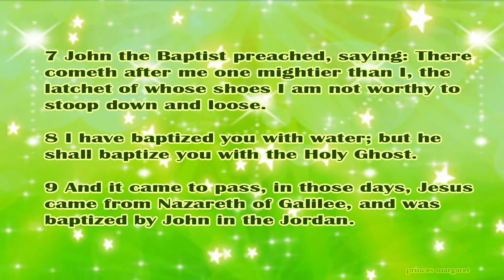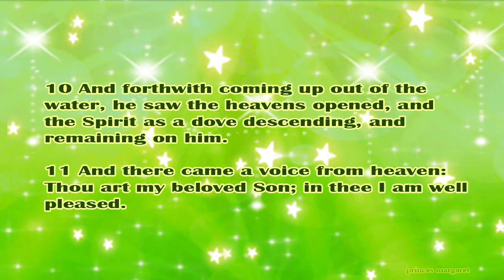Daily Bible Verse January 6, 2024 Mark 1: 7-11 God's Word Bible Reading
7 John the Baptist preached, saying: There cometh after me one mightier than I, the latchet of whose shoes I am not worthy to stoop down and loose.

8 I have baptized you with water; but he shall baptize you with the Holy Ghost.

9 And it came to pass, in those days, Jesus came from Nazareth of Galilee, and was baptized by John in the Jordan.

10 And forthwith coming up out of the water, he saw the heavens opened, and the Spirit as a dove descending, and remaining on him.

11 And there came a voice from heaven: Thou art my beloved Son; in thee I am well pleased.